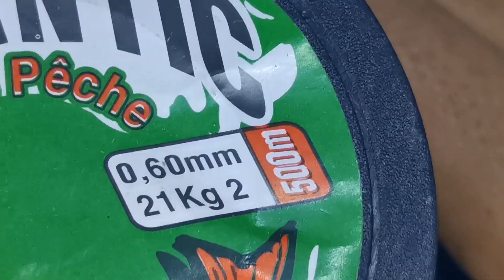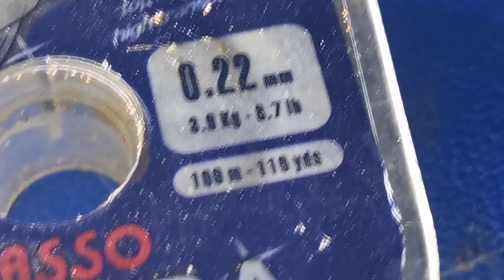اجي تعرف تقنية السيرفكاستينغ /التشحاط/surfcasting/lancer مع مول الرويدة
تعرف على اسايات تقنية القصبة الرامية surfcasting lancer مع مول الرويدة بفيديو خفيف

اجي تتعلم تقنية surfcasting نهار غفلاتني الشتاء
YouTube · Horizon Saad Lemjimer
أسهل مونطاج سورف كاستنغ montage surfcasting (لونص,تشحاط)
YouTube · كيفاش نصيدو 1 Kifach Nsaydo
technique de lancer surfcasting pour debutant. طريقة الرمي ...
طريقة تقنية لاستعمال لاطريس فالسورفكاستينك
تقنيات الصيد بالقصبة - السورفكاستينغ Surfcasting كلمة ...
السورفكاستينغ Surfcasting كلمة انجليزية الاصل معنها الرمي وراء الامواج او الرمي من الشاطئ تعتمد التقنية اساسا على الصيد من الشواطئ الرملية و الحصوية في ..
Soufiane Pêche - ما هيا تقنية surf casting؟ هي كلمة... | Facebook
ما هيا تقنية surf casting؟ هي كلمة إنجليزية و تعني حرفيا "الرمي في الأمواج". هذه التقنية تمارس في الشواطئ المفتوحة فقط و تعتمد على الرمي لأبعد مسافة خلف ...
Le surfcasting - Techniques de pêche - ComptoirDesPêcheurs
Le surfcasting est un terme anglais qui signifie littéralement « jeter dans la vague ». Cette technique pratiquée depuis le bord consiste à envoyer son ...
كل ما يخص بتقنية الصيد السورف كاستينغ surfcasting.
Apr 19, 2020 — تتضمن رياضة صيد الأمواج السورف كاستينغ surfcasting رمي خيطك في موجات الشاطئ. تسمح لك هذه التقنية بصيد القرب الشرغو الرمولي وغيرها من روائع ...
صيد السمك بالسورفكاستينغ Surfcasting - الصيد في المغرب
يجري تداول تقنية الرمي الشاطئي بالطعوم الطبيعية تحت عدة أسماء وان اختلفت ألفاظها (lancer أو التشحاط) فهي تحيل كلها على عملية الرمي كعماد لهذه التقنية التي ...
Surfcasting : guide et infos sur cette technique de pêche - Top ...
Par définition, le surfcasting est une technique de pêche en plage aux appâts naturels qui consiste à lancer vers le large une ligne plombée présentant un ...
combinaison surfcastingmontage surfcasting pdfmontage tout venant surfcasting
matériel surfcasting compétitionsurfcasting conseilsguide pêche surfcasting
pêche
صيد السمك
الصيد بالقصبة
تقنيات الصيد
pêcher
قصبة الصيد
canne
سمك
السورف كاستينغ
mer
pêcheur
mehdi surfcasting
combinaison surfcasting
montage surfcasting pdf
montage tout venant surfcasting
matériel surfcasting compétition
surfcasting conseils
guide pêche surfcasting
appât pour bar et dorade
quel montage pour le surfcasting
El Jadida